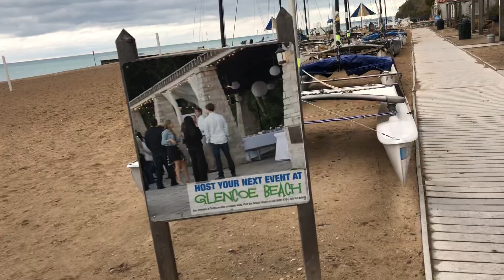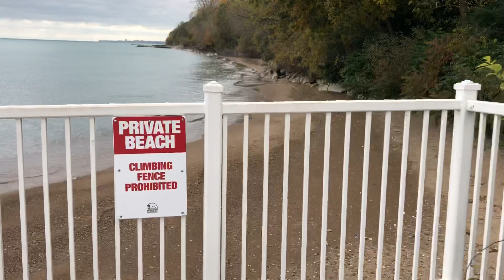Fall 2018 Walk to Glencoe Beach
Fall October 2018 Walk to Glencoe Beach, Lake Michigan, Glencoe Illinois